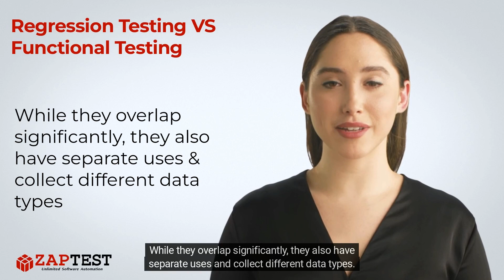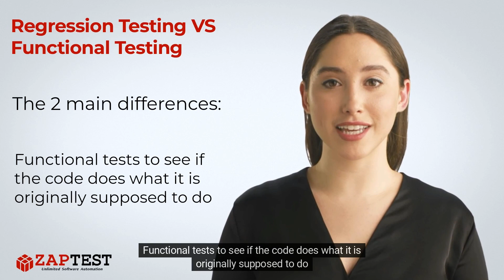Regression Testing VS Functional Testing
⬇️ Functional and regression testing are common types of testing used in practically all software development. While they overlap significantly, they also have separate uses and collect different data types.

❓ Question …

. Unlimited Licenses